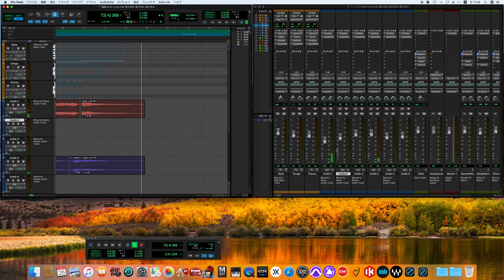And I Love Her (2023 remixed editions) / The Beatles song cover-off vocal ver.- (for fab4 mania)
※ビートルズの最新鋭の技術を駆使して製作された新曲「Now And Then」、そして同じ技術を用いて製作された同時発売の超有名ベストアルバム1962年〜1966年、1967年〜1970年、（通称赤盤、青盤）。必聴なのが1962年〜1966年！初期のまだ録音技術が初期段階だった事もあり、音質も良くなかったり、当時は磁気テープだったので保存状況が悪かったり、しかも楽曲によってはステレオではなくモノラルだったりしましたが　今回技術的な向上もあり楽器ごとの音の分離をし再構築されております。（今までの音、配置が違うので　今までの方が良いと思う方も多いと思います！）2023年にビートルズの初期の曲をリアルステレオで聴けるとは思ってもいませんでした！！最高です！！
しばらく2023年mixを参考にして投稿をしていきます。
もしかしてこの技術を使って　Rubber Soulから前の時期のboxも用意してるのかなあ？（準備してるのかなあ？）
※The Beatles' new song "Now And Then" was produced using the latest technology, and the super famous best albums 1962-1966, 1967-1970 (commonly known as red album, blue album). 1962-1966 is a must-listen! In the early days, recording technology was still in its infancy, so the sound quality wasn't very good. At the time, magnetic tape was used, so storage conditions were poor, and some songs were recorded in monaural rather than stereo. It has also been improved and reconstructed by separating the sounds of each instrument. (I think there are many people who think that the previous version is better because the sound and arrangement are different!) I never thought that in 2023, I would be able to listen to the Beatles' early songs in real stereo! ! it's the best! !
I will be posting based on the 2023 mix for a while.
I wonder if they are also using this technology to prepare boxes from the previous period of Rubber Soul? (Are you preparing?)

ハード・デイズ・ナイト
ビートルズがやって来るヤァ!ヤァ!ヤァ!
Personnel
The Beatles
John Lennon – vocals; acoustic, rhythm and lead guitars; harmonica; piano on "Things We Said Today"
Paul McCartney – vocals; bass guitar; piano on "When I Get Home"; cowbell on "You Can't Do That"
George Harrison – vocals; lead (six- and twelve-string) and acoustic guitars
Ringo Starr – drums, percussion
Additional personnel
George Martin – piano on "Tell Me Why", production, orchestrations of instrumentals for film and American LP
Rickenbacker 360/12

solo version by Nirvana frontman Kurt Cobain was discovered, and subsequently used in his biopic, Kurt Cobain: Montage of Heck. It was also released on the soundtrack album Montage of Heck: The Home Recordings
Nirvana frontman Kurt Cobain
Kurt Cobain
Montage of Heck
カート・コバーンによるカバー・バージョンは、2015年に公開されたドキュメンタリー映画『COBAIN: モンタージュ・オブ・ヘック』で初公開となった。同年11月6日に発売された同作のサウンドトラック・アルバム『COBAIN: モンタージュ・オブ・ヘック〜ザ・ホーム・レコーディングス』
COBAIN: モンタージュ・オブ・ヘック